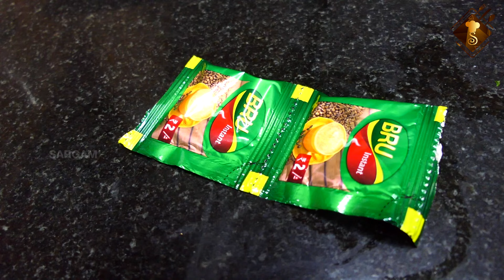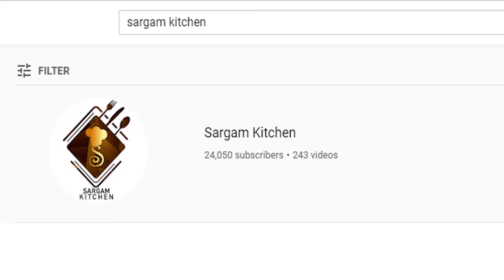Instant Coffee എങ്ങനെ കറക്റ്റായി ഉണ്ടാക്കാം | How to Make Instant Cup of Bru Coffee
Instant Coffee എങ്ങനെ കറക്റ്റായി ഉണ്ടാക്കാം | How to Make Instant cup of Bru Coffee | Instant Coffee Powder